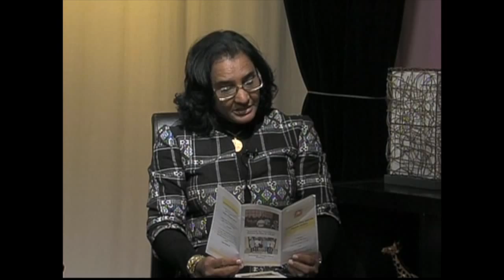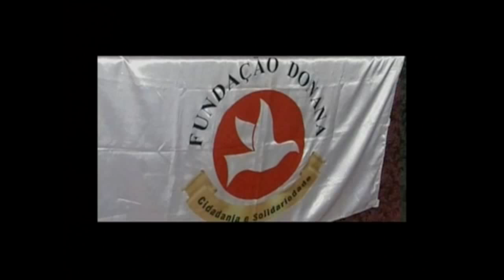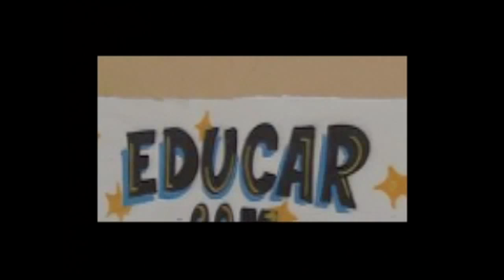Krishna International Magazine Show, BNN-TV, with David Hopffer Almada & Ana Maria Hopffer Almada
The power of Writing and Fundraising, With Dr. David Hopffer Almada and Dra Ana Maria Fonseca Hopffer Almada.